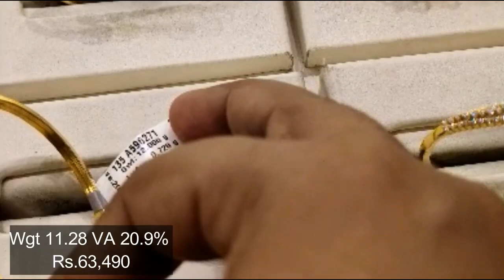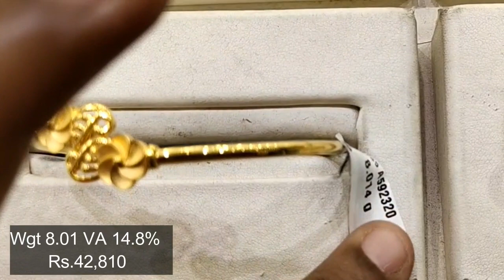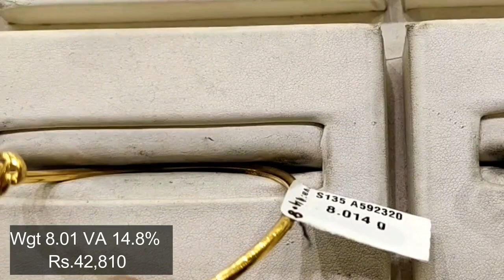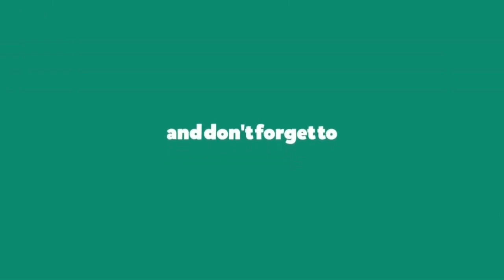GRT Bangle Bracelets with Price || Light Weight Bangles Bracelets from 7 Grams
GRT Main Branch
Tnagar,
chennai

Hi Guys,
In this video I have shared some trendy gold bangle bracelet designs with Weight & Price Details.. The Price is approximately Calculated by current Gold Price with Wastage & GST.